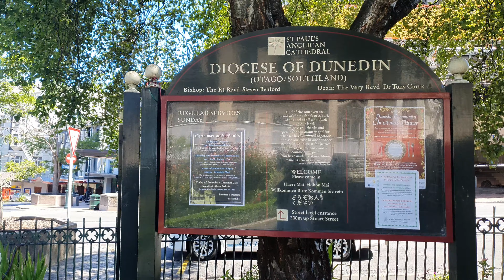Trip To Dunedin City Center Otago |Zainab Activities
Dunedin is a city in New Zealand, at the head of Otago Harbour on the South Island’s southeast coast. It's known for its Scottish and Maori heritage, Victorian and Edwardian architecture, and a large student population.

Dunedin is home to the world's only mainland-breeding albatross colony, the Royal Albatross Centre, where you'll also find sea lions, fur seals and rare penguins. All these critters reside in the Otago Peninsula and are the reason Dunedin is aptly hailed as New Zealand's Wildlife Capital